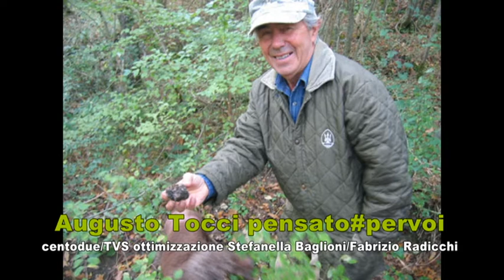Augusto Tocci e i Fagiolini di ortica..con fagioli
Augusto Tocci e i Fagiolini di ortica..con fagioli ..quando la natura offre spunti in tavola creativi. Un servizio andato in onda sul canale digitale terrestre di Teletruria/2 - 102tv contenitore quotidiano TvS  canale 87  ore 19,15-21,15 e 12,10-14,10 a cura dell' a.c. Centodue SubbianoTv realizzato per la promozione del territorio da Stefanella Baglioni e Fabrizio Radicchi pagina Fb SubbianoTv.